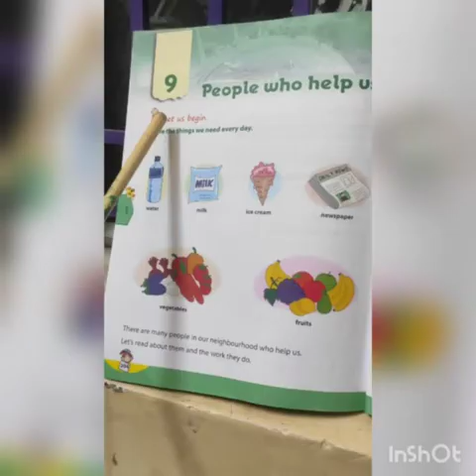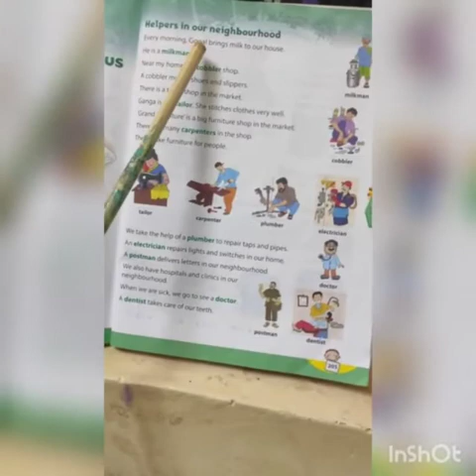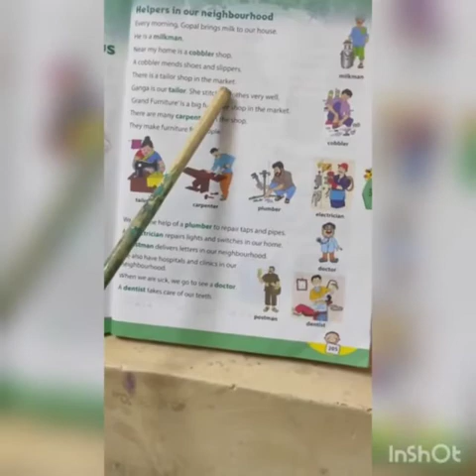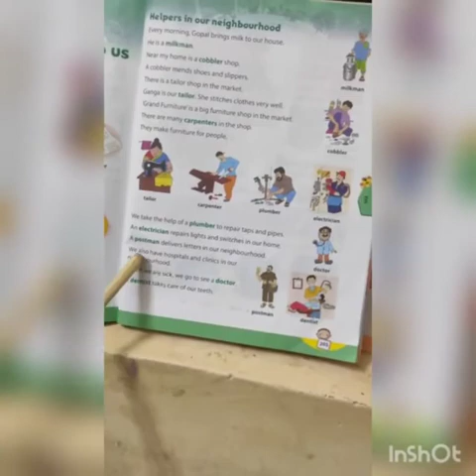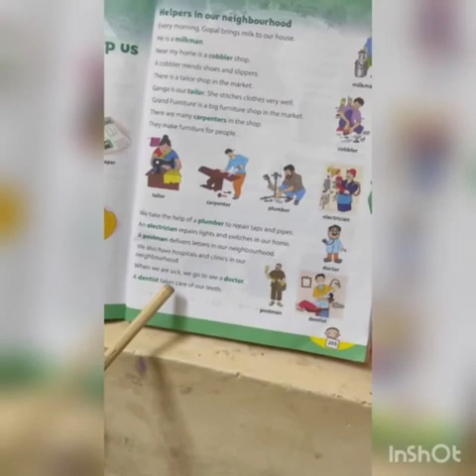SRI PARASAKTHI VIDYALAYA CBSE